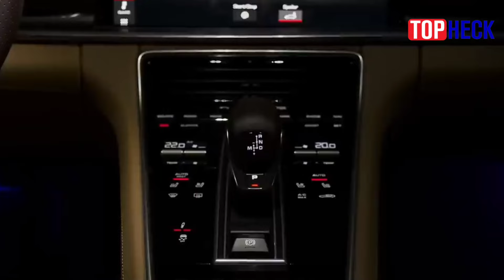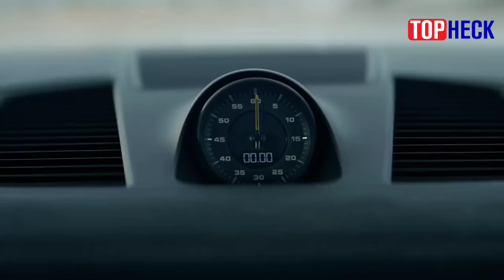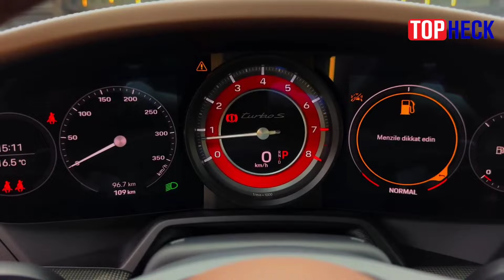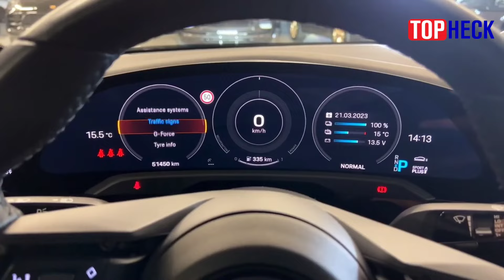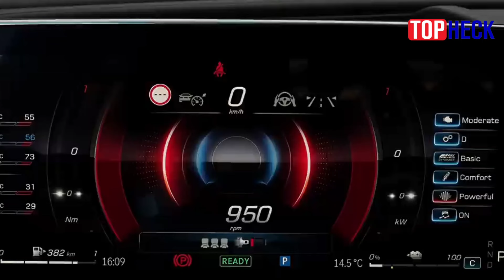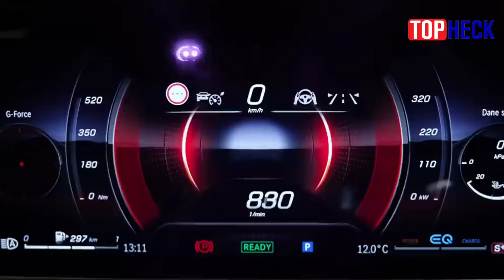Top 10 most powerful Expensive Cars In Germany 2024 | Most Expensive Cars In the world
Get ready to dive into the world of opulence and automotive engineering prowess with our countdown of the Top 10 Most Powerful and Expensive Cars in Germany for the year 2024! From sleek sports cars to luxurious sedans, Germany continues to lead the way in crafting some of the most coveted vehicles on the planet. Join us as we explore the epitome of automotive excellence, where speed meets sophistication.

In this video, we take you on a journey through the elite echelons of German automotive craftsmanship, showcasing the pinnacle of performance and luxury. From the legendary brands like Mercedes-Benz, BMW, and Porsche, to the lesser-known gems that embody exclusivity, each car on this list represents the epitome of engineering innovation and luxury refinement.

Prepare to be awestruck by the sheer power and elegance of these magnificent machines as we unveil the finest automobiles Germany has to offer. Whether you're a car enthusiast, a connoisseur of luxury, or simply an admirer of fine craftsmanship, this video is sure to captivate your senses and leave you yearning for the open road.

Join us as we delve into the heart of automotive excellence and discover the Top 10 Most Powerful and Expensive Cars in Germany for 2024. Buckle up and get ready for a thrilling ride!

Why This Link?

   ➡️ Hidden Gems: Access deals that are exclusively available through this link.⬅️
   ➡️Big Savings: Get premium products/services at unbeatable prices.⬅️
   ➡️Channel Support: Your clicks and purchases help me bring more content to you.⬅️